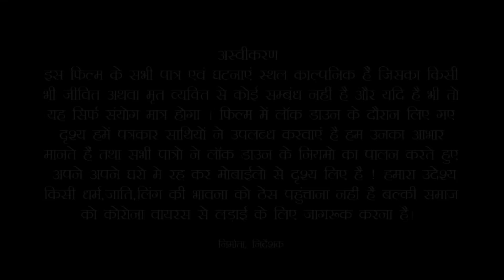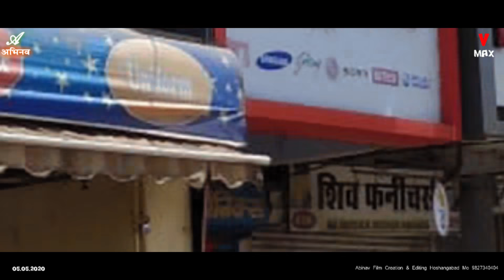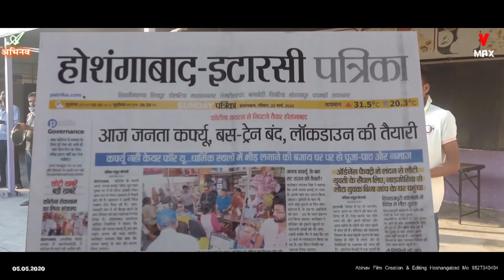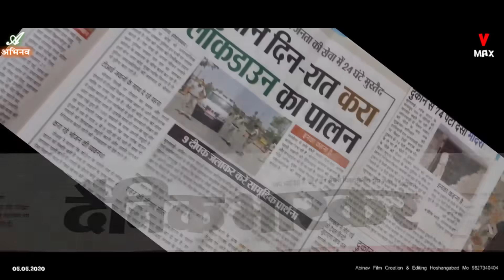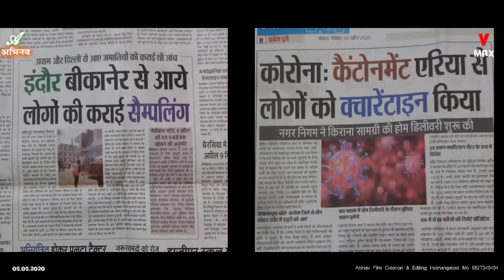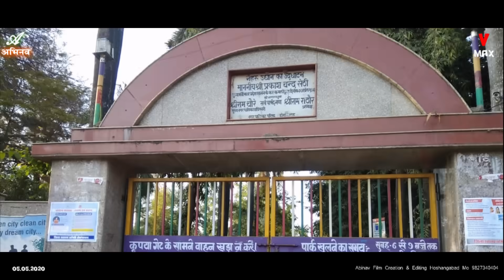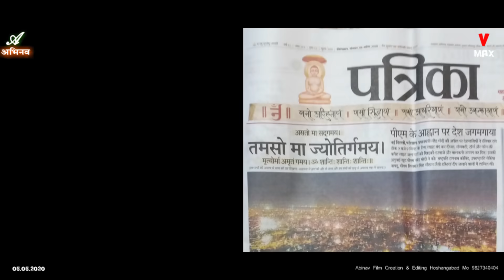Lockdown Covid 19 An Emotional story 05 05 2020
is film ka nirman corona s logo ko jagrook karne ke liye kiya gaya hai. film ki kahani ghatna patra kalpnik hai inka kisi bhi jeevit athva mart vyakti se koi sambandh nahi hai or yadi hai bhi to ye sirf sanyog matr hoga.film me pm modo ji ka sambodhan sirf logo ko corona se jagrook karne ke liye is film me kiya hai.film me hoshangabad jila prashasan or police prashasan ke jo scene dikhaye gaye hai ve scene patrkaro sathiyon se prapt hua hai. is film ka uddashy logo ko covid19 virus se jagrook karna matr hai.ham hoshangabad jila prashasan  or police prashasan ko dhanyvad dete hai. sath hi ji logo ne pratyaksh ya aapratyaksh roop se sahyog kiya hai un sabhi ko bhi dhanyavad dete hai.film me kisi jati dharm athva ling ki bhavna ko thes nahi pahuchayi gai hai.